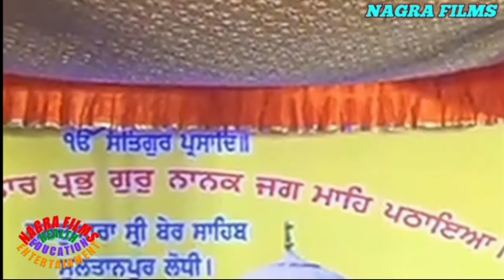ਸੁਣੀ ਪੁਕਾਰ ਦਾਤਾਰ ਪ੍ਰਭ - ਸ਼ਬਦ ਕੀਰਤਨ(ਤੰਤਰੀ ਸਾਜ਼ਾਂ ਨਾਲ) ਭਾਈ ਅਮਨਦੀਪ ਸਿੰਘ